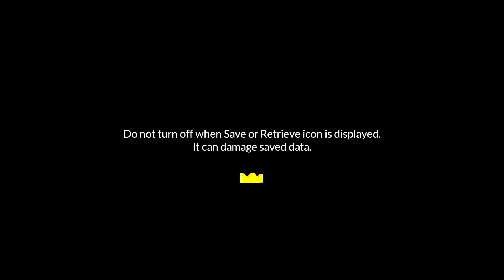Thursday, September 29th 2022 Stream [Diablo III/ DJMAX RESPECT V]